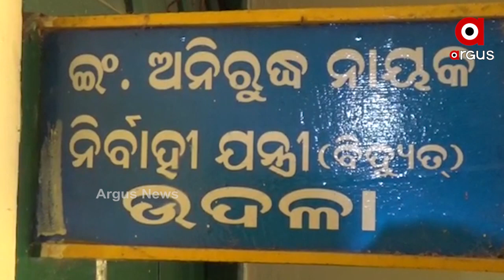ସନ୍ଧ୍ୟା ହେଲେ ପଡିଯାଏ ତାଟି କବାଟ..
ସନ୍ଧ୍ୟା ହେଲେ ପଡିଯାଏ ତାଟି କବାଟ । ଚାରିଆଡେ ଘେରିଯାଏ ଘନ ଅନ୍ଧାର । ରାତିର ଅନ୍ଧାରରେ କେବଳ ଡିବିରି ଆଲୁଅ ସାହା । ମୟୂରଭଞ୍ଜ ଜିଲ୍ଲା ସସକୁଲଗି ଗାଁ ...